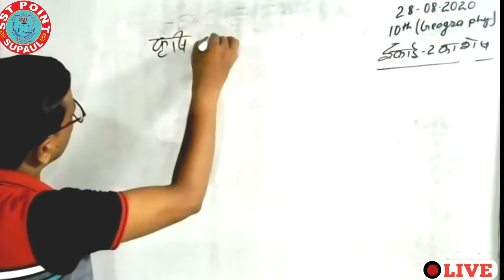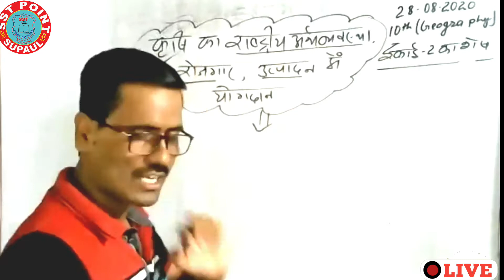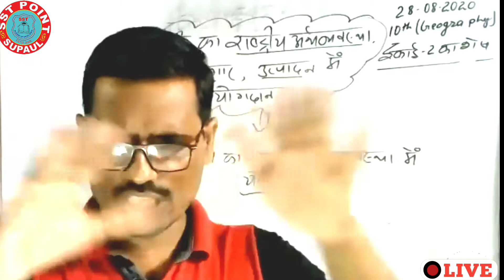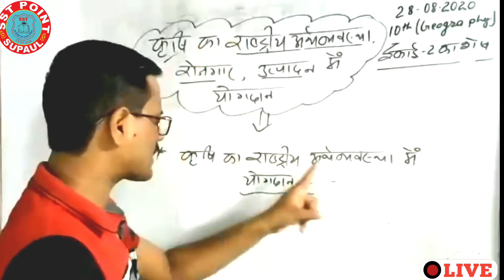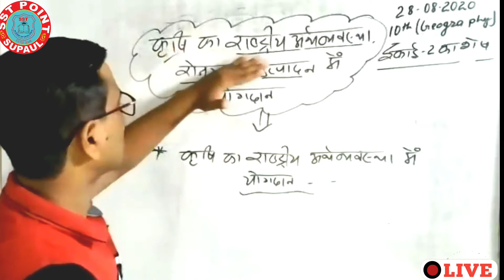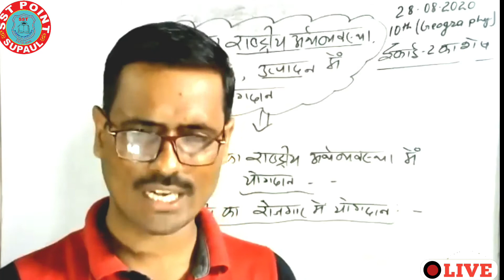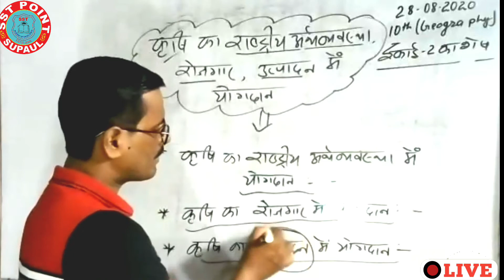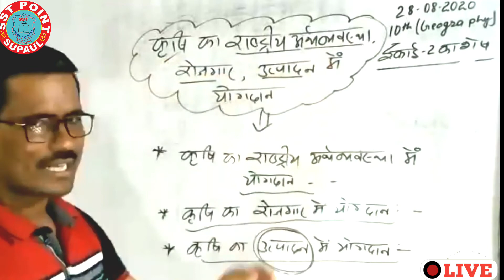10th GEOGRAPHY LIVE REPEAT CLASS//SST POINT SUPAUL